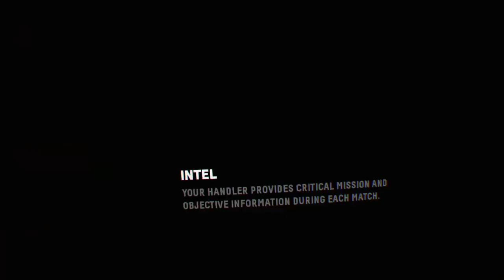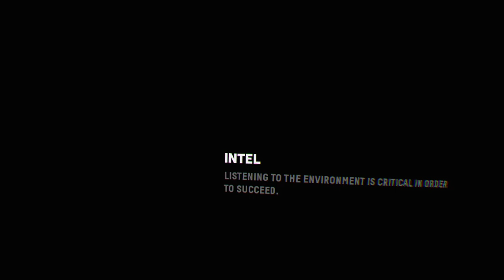JK Jurado Ace Compilation Part 1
Great games against great teams/players!
Respect to all of them 🔥